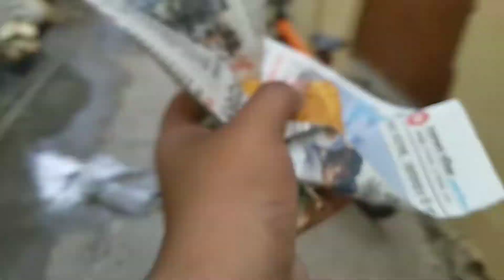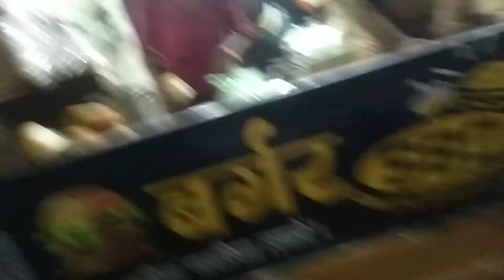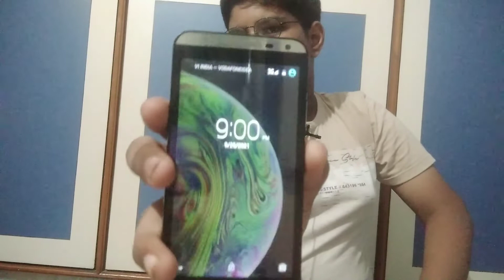A day only in 100/- , 100/- 24hrs challenge /Vansh Rajani vlogs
Hey guys my name is vansh 🥰 , I upload vlogs , food vlogs
Thumbnail by @tanishqyt. Do check him out.